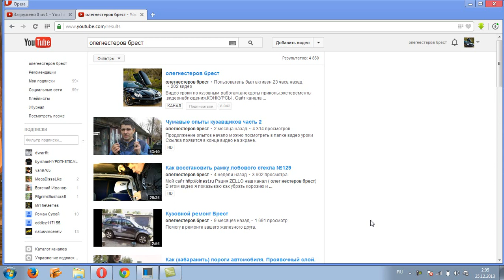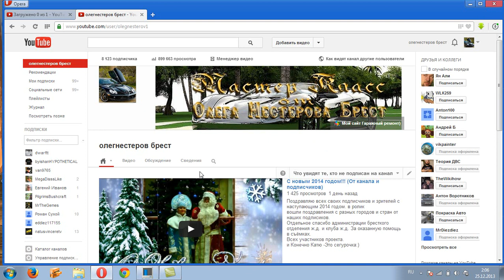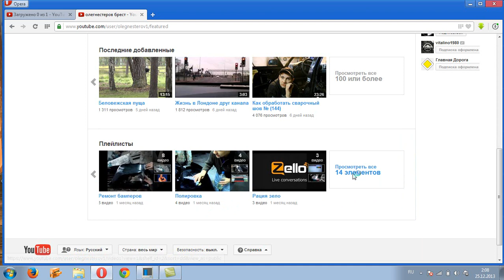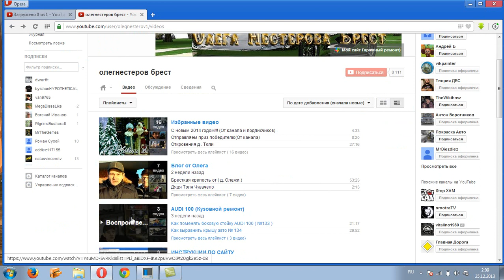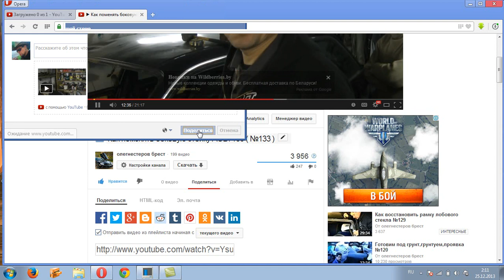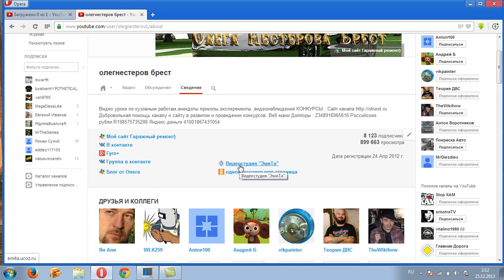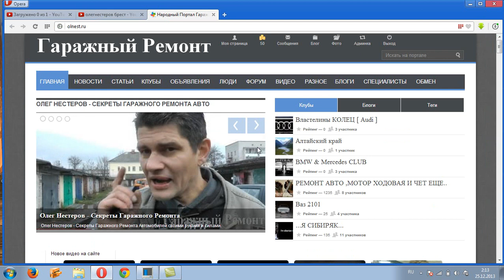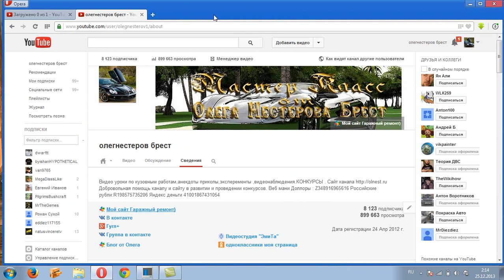Путеводитель по каналу д.Олежи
Здесь я расказал как найти нужное видео в моём канале мои контакты,мой сайт.